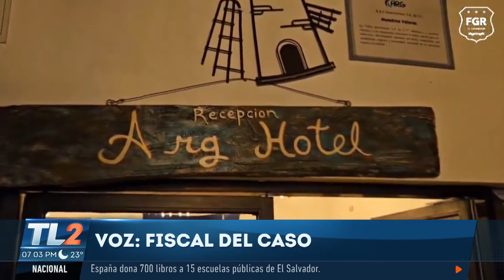CAPTURAN A PRESUNTOS TRAFICANTES DE PERSONAS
La Fiscalía General de la República realizó varias detenciones y el decomiso de propiedades a una red que presuntamente se dedicaba al tráfico ilegal de personas